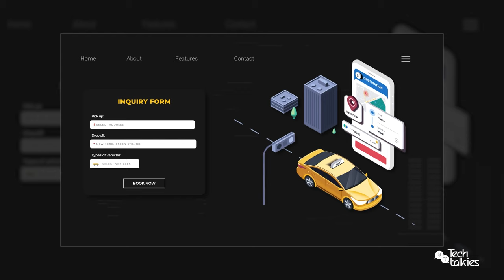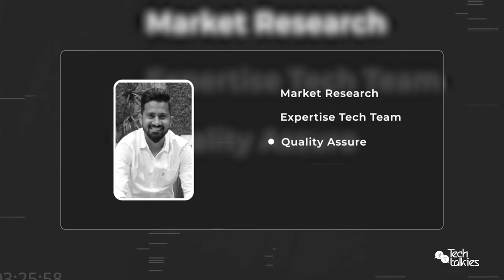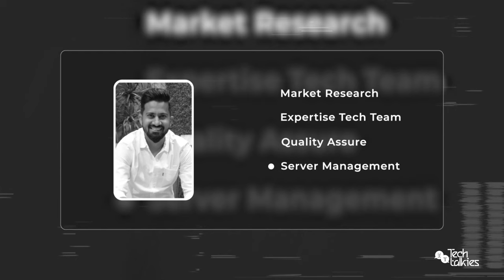Must Watch 👀 Podcast Before Developing a Taxi 🚕 Application || Tech Talkies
Here we’re with our first Tech Talkies Episode. 🧑‍💻📱

There is no wonder with the fact that the taxi 🚖 industry has observed a huge revolution via technology.

However, the revolution has not stopped yet. The new enhancements keep rising every day. Therefore, we came up with this tech episode wherein we’ll talk about the taxi industry- the taxi app development revolution with a tech expert.

Yes, Mayur Panchal - Chief Technology Officer will share his insights on - Technology's Role in Reinventing the Taxi Industry. 🚖📱

Mayur Panchal is a tech expert who has knowledge about various technologies and exactly knows how to integrate technology in various niches. He is a firm believer in the power of technology to change the world and is passionate about using his expertise to help solve some of the world's most pressing problems.

In this tech talkies, we will hear about everything from traditional taxis to tech-enabled transportation and the future.

Just sit back and watch 👀 this Value packed 🎙️ podcast!!

👉 Time Codes:

02:14 How Technology is transforming the taxi industry?
03:56 What do I need to know before starting to develop a taxi booking app?
05:12 Is it the right time to make a taxi app?
05:42 What are some mobile app ideas for taxi services?
08:40 What are the key features that the app will need to have in order to compete with established players in the market?
10:58 What is the taxi app development process?
13:26 What technology platforms and frameworks will be used to develop the app, and what level of technical expertise will be needed?
18:20 How will user data be collected and stored, and what steps will be taken to ensure user privacy and security?
23:00 What regulatory challenges will need to be addressed, and what steps will be taken to comply with local laws and regulations?
25:23 What is an Uber clone?
27:10 What would happen if I built an exact clone of the Uber app and launch it?
28:40 How long does it take to develop an app from scratch or get a clone of Uber?
29:50 How will the app generate revenue, and what pricing models will be used?
31:35 As I can see there are a lot of companies working on developing apps like Uber, why I choose you?
34:36 What is the team needed to run app this app successfully?
35:39 What is the support needed after developing and tech team?
39:10 My existing physical taxi business or existing app business to Beat competitors.
41:49 How will the app be marketed and promoted to attract users and build a strong user base of drivers and passengers?
46:14 What are the projected costs and timelines for developing and launching the app?
49:58 What is the surety that it will work? How I will survive in the Uber, Lyft, bolt, and Grabe business, as all are already there in the market?

➡️ About the Host:

Paresh Sagar is the CEO at Excellent Webworld. He is a technology and marketing expert with over 15 years of experience in the IT industry.

He is a recognized thought leader in the field of Artificial Intelligence, the Internet of Things, and Machine Learning, and has published numerous research papers on these topics. He has also been a keynote speaker at several international technology conferences, sharing his insights on the latest trends and innovations in the field.

To bring the reality and importance of technology to the front of the world, Paresh started Tech Talkies with some amazing professionals around the globe.

Looking for a reliable Taxi 🚗 app development company? Check -➡️

aPurple is a reliable app, web & clone solution expert. It provides ready-made clone solutions for well-established companies like Netflix, Uber, Airbnb, Grubhub & many more.

aPurple taxi app developers have built numerous taxi booking applications. Here’s a peek into one of the best portfolios - ➡️